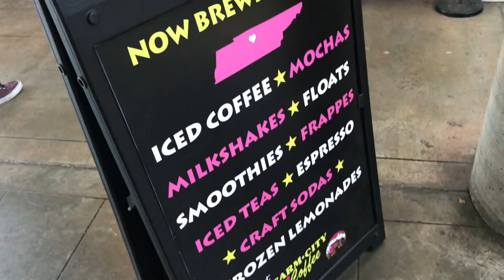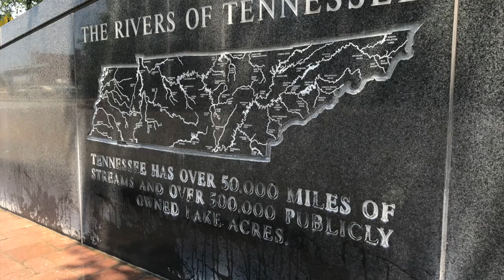My Movie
Nashville Downtown